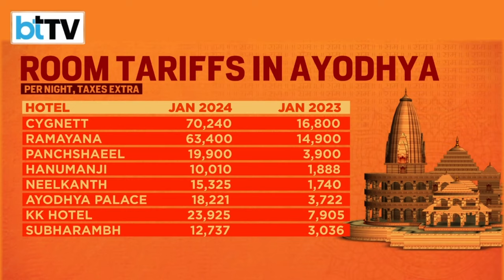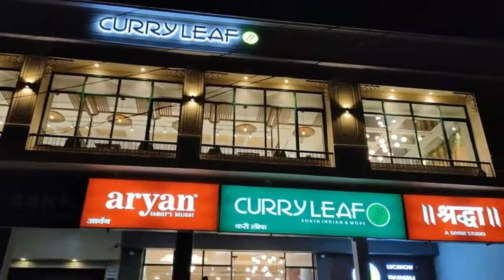The Ram Mandir Economics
Discover the astounding economic impact of India's temples and pilgrimage sites! Did you know that the gold owned by India's temples is valued at a staggering 2 trillion dollars? According to the Akhil Bharatiya Sant Samiti, these religious sites provide employment to a whopping 35 crore people.

In this video, we delve into the profound effects of the construction of the Ram Mandir in Ayodhya, a project funded entirely by private donations. While deeply rooted in cultural and religious sentiments, the temple's influence extends far beyond, promising substantial economic benefits for Uttar Pradesh.

Get ready for insights into the massive infrastructure developments around Ayodhya and their expected impact on the region. With the completion of the Ram Mandir, Ayodhya is poised to become a hub for religious tourism, attracting an estimated 10 crore visitors annually. The ripple effects are already evident, with the city undergoing a transformation into a 'Global City, religious and tourism center' by 2024, backed by development projects worth Rs 20,000 crore.

Explore the changing landscape of Ayodhya's hospitality sector, from traditional Dharamshalas to the emergence of guesthouses and international hotel chains like Taj, Radisson, and ITC. The real estate market within a 10-km radius of the temple is experiencing a surge, with investments pouring in from budget hotels to luxury establishments.

The economic boom extends to FMCG companies and food service chains, gearing up for an anticipated 8-10-fold surge in tourism. Some are setting up vegetarian-only outlets to cater to religious sentiments, while others are strategically placing outlets on the outskirts to accommodate diverse tastes.

However, as economic opportunities blossom, challenges arise. We'll explore the careful city planning required to manage crowds, traffic, and pollution. The redevelopment of Ayodhya, aligned with Master Plan 2031, involves an investment of over Rs 85,000 crore to ensure sustainable growth without compromising cultural heritage.

Witness Ayodhya's journey to unprecedented economic growth as the Ram Mandir nears completion. The intricate interplay of religious significance, tourism influx, and infrastructural development paints a promising yet complex picture for the city and the broader Uttar Pradesh region.